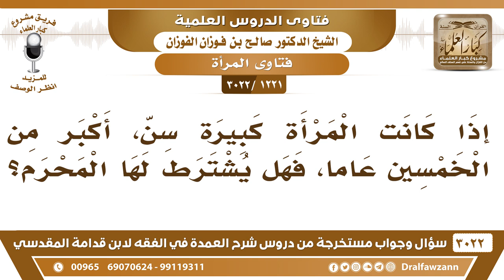[1221 -3022] إذا كانت المرأة كبيرة في السن، فهل يشترط لها المحرم؟ - الشيخ صالح الفوزان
-"[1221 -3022] السؤال: إذا كانت المرأة كبيرة سن، أكبر من الخمسين عام، فهل يشترط لها المحرم؟
الجَوَابُ: إي نعم. لو هي عجوز، تحتاج المحرم، من يقوم بها من يتولاها من يحملها من... تحتاج إلى محرم، نعم. بل هذه أحوج إلى المحرم من النشيطة، نعم.
للاشتراك في قناة الشيخ صالح الفوزان

للاستفسار والإقتراحات والدعم
رئيس الفريق
لمشروع كبار العلماء